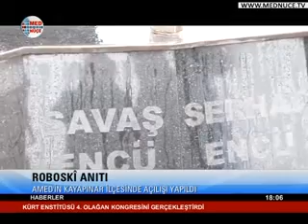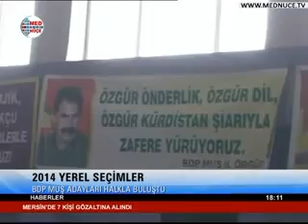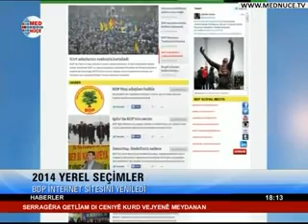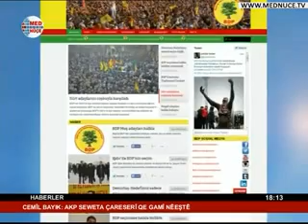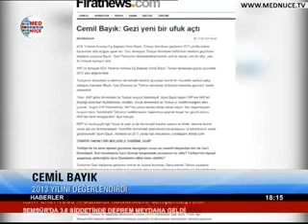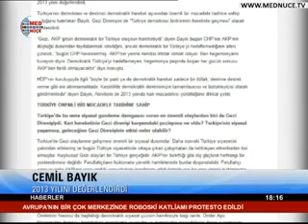18:00 Haberler - 30/12/2013